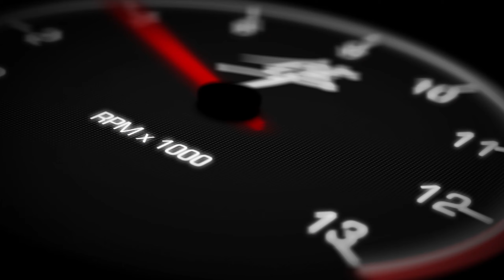BLV #351 🏁🏍💥💨 2021 Hayabusa 3de GENERATIE!!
BikeLifeVlogs PompeRrrts!!!